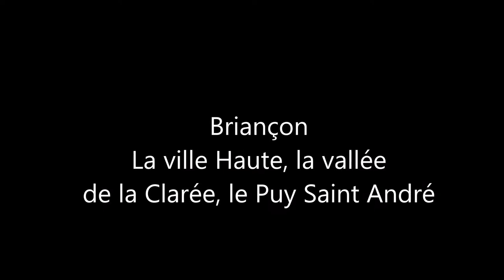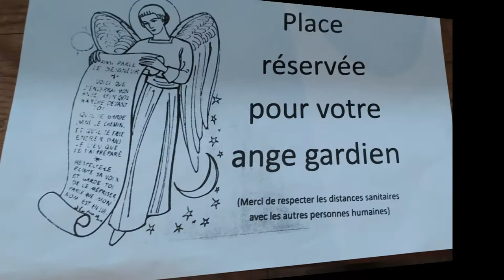Briançon ville Haute, Le Puy Saint André, la vallée de la Clarée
Mise en valeur des fortifications de Vauban, vues du paysage depuis le PUY Saint André, promenade dans la vallée de la Clarée